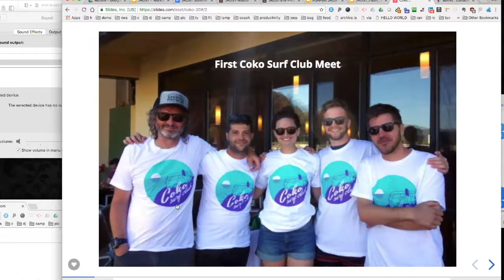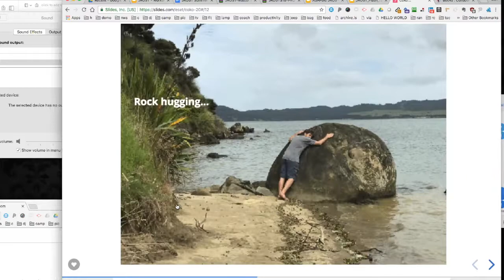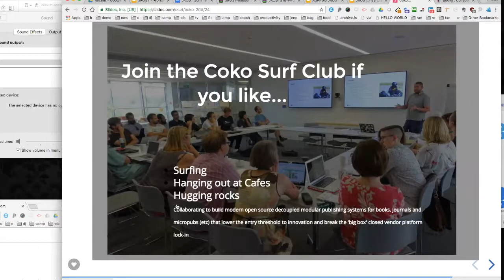JROST Flashtalk: Coko & PubSweet for Journals and Micropubs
Adam Hyde talks about The Collaborative Knowledge Foundation and PubSweet for Journals and Micropubs at the Summer 2018 workshop for the Joint Roadmap for Open Science Tools